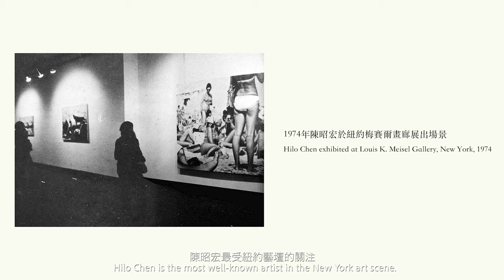Exhibition｜陳昭宏 Hilo Chen：瓦平松的浴女 The Bather of Valpinçon｜2020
展覽｜陳昭宏 Hilo Chen：瓦平松的浴女 The Bather of Valpinçon
展期｜January 15 – February 29, 2019

陳昭宏的作品可以在古根漢美術館、台北市立美術館、聖荷西美術館、英國薩奇收藏、與其他著名的藝術機構收藏中找到。1942年生於宜蘭，陳昭宏是「東方畫會」最年輕的成員，也是李仲生的學生。1968年陳昭宏前往巴黎，並在羅浮宮與安格爾名作《瓦平松的浴女》相遇，自此由抽象表現轉往具象繪畫，且轉往紐約定居至今。1976年發表《海灘》系列，陳昭宏一躍成為美國照相寫實主義代表人物，畫作屢屢售罄。

本展以藝術家生涯轉戾點的《瓦平松的浴女》為題，意圖在拋棄「寫實」「主義」等字眼的束縛，卸下陳昭宏曾為海外華人代表的光環，以畫作重新閱讀藝術家與時代。他的早期作品（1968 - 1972）首次公開於世，這些隱藏半世紀的畫作甚可超越今日的當代繪畫。

透過50年的作品跨度，本展解答女性肖像如何延伸為陳昭宏畢生的繪畫自我討論，並回顧上世紀旅外華人藝術家出身、文化、生活等的種種衝突。同時盼以安格爾的藝術史地位，強調陳昭宏之於國際藝壇的重要性：帶領古典主義與寫實主義走向新的表現力度。

Hilo Chen can be found in the collections of the Solomon R. Guggenheim Museum, Taipei Fine Arts Museum, San Jose Museum of Art, Saatchi Collection, and other well-known art institutions. Born in Yilan in 1942, Chen was the youngest member of the Ton Fan Art Group and was a student of Li ChungSheng. In 1968, Chen visited Paris and was deeply moved by a masterpiece by Jean Auguste Dominique Ingres in the Louvre - The Bather of Valpinçon. From then on, his original practice of abstract expressionism turned into stylized figurative painting. Later that year, Chen moved to New York where he has lived ever since. In 1976, Chen became a representative of Photorealism through his Beach series.

The exhibition, The Bather of Valpinçon, reconsiders the context of Photorealism, with its title marking the turning point of the artist's career. Through his early works (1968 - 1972), presented here to the public for the first time, we intend to discover how the female portrait became Chen lifelong focus. In the meantime, it is clear Ingre’s place in history reflects the importance of Hilo Chen: a figure leading classicalism and realism towards a new level of expression.

The exhibition also reviews the origin, culture, and life of the Taiwanese artist 50 years ago. Through this perspective, we uncover new dialogues between the distant past, our recent past, and our own contemporary time.